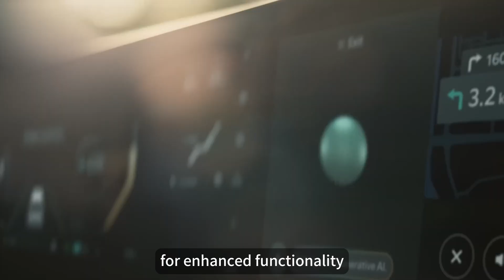Kia EV3 debuts with AI assistant and 300+ mile range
Kia’s EV3, a smaller version of the EV9, introduces a powerful AI assistant based on ChatGPT for enhanced functionality in trip planning and entertainment. Initially launching in South Korea and Europe, its US release remains unannounced.
The EV3 offers a long-range model with an estimated 373 miles per charge, powered by an 81.4kWh battery. A standard model and a sportier GT-line are also available, broadening consumer choices.
The interior features include two 12.3-inch screens, a 12-inch heads-up display, and premium streaming on LG’s webOS platform, catering to modern connectivity and entertainment needs while ensuring spacious comfort for five passengers.